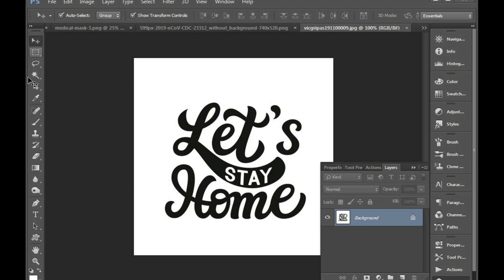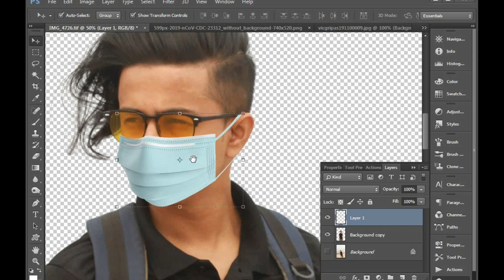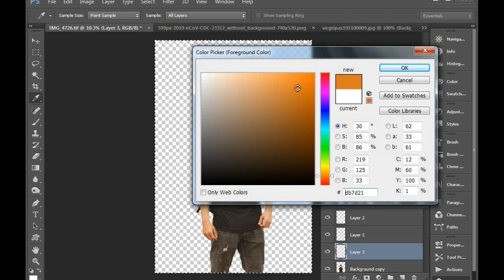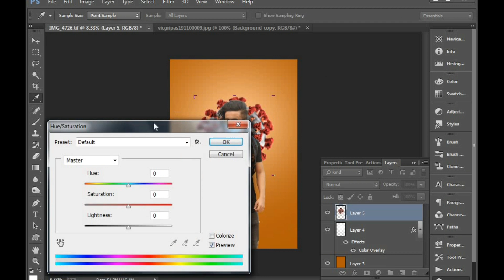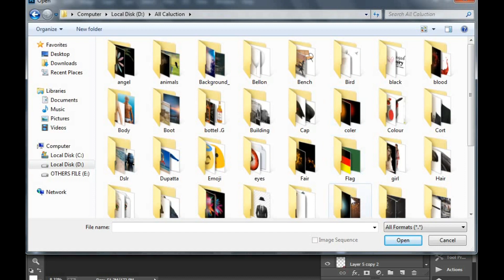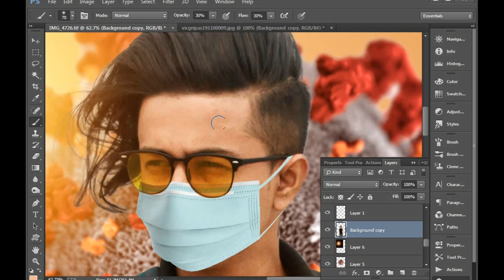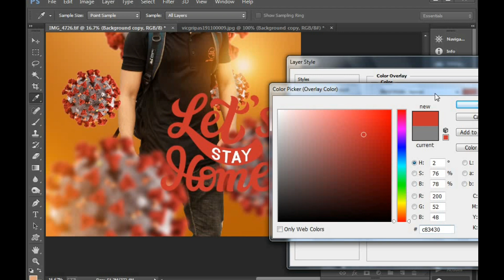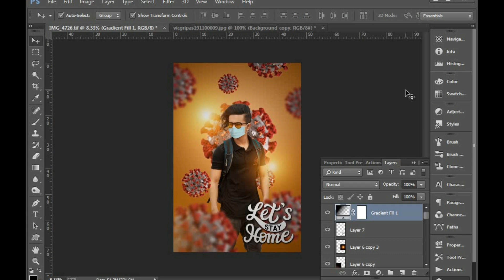coronavirus covid 19 Photo edit in photoshop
Welcome to another The Amazing Nature in Photoshop. In this video I will show you how to create simple and nice looking
cretiveart works using a model, some elements and your own created objects. painting myself Photoshop cc creative
Manipulation Tutorials.

Graphics Home is run by Shah Sujat, providing FREE Adobe Photoshop and Adobe Illastator to the graphic design and
photographer community. As an Adobe Community Professional,

No matter what you're looking to learn in Photoshop, you're bound to find it in our library of over 40+ tutorials.
Topics include: Photo Manipulation in Photoshop, Photo Composition, Photo Retouching, The Basics of Photoshop,
Designing in Photoshop, Special Effects, and more! While new videos will be taught using the latest version of Photoshop,
you'll find videos covering Photoshop CC, Photoshop 7.0,